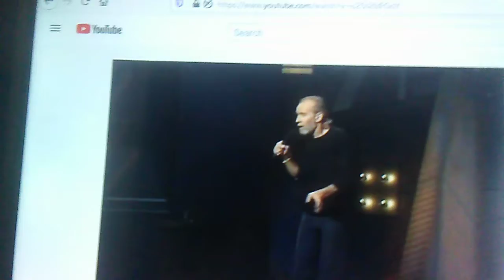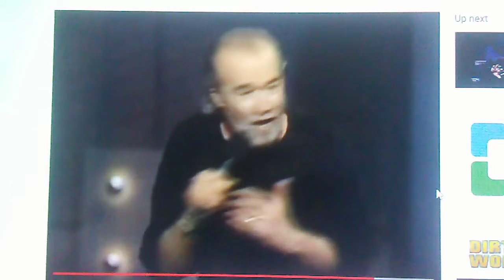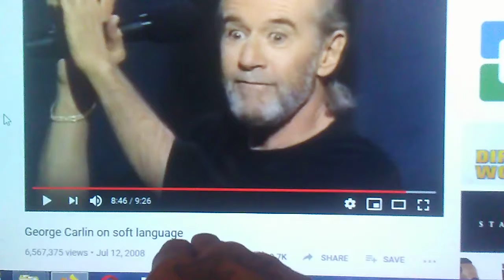HOW THE GOV MANIPULATES THE PPL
It's like chaos theory. You make a small change in the system and over time you get a big result. Ppl literally just let the government manipulate them into the sickest ways of thinking and it's literally disgusting. The ways ppl have changed their logic into shit,and their ideas into NOTHING. Ppl have nothing anymore but their stupid phone and facebook,and that's all they give a shit about. If the government said bow and suck my dick, ppl would say NOPE. Then the gov say, We will turn off ALL INTERNET AND FACEBOOK, and ppl bow right down and start sucking.